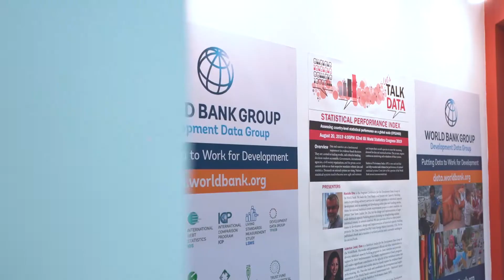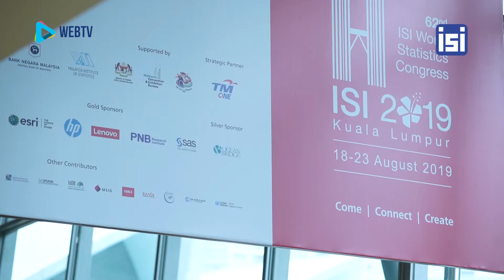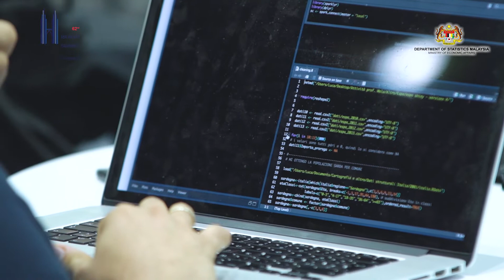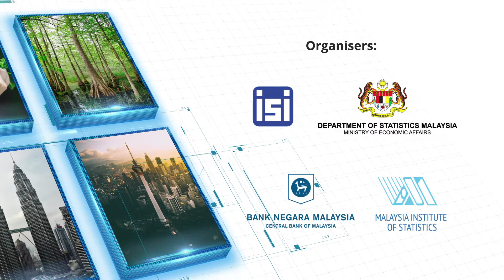[16] Air New Zealand bailed out with the help of statistics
If it was  not for the comprehensive compilation of data, Air New Zealand would not be in existence.

Vince Galvin, the Chief Methodologist at Statistics New Zealand explains how life saving and life changing statistics can be plus the fruitful networking he is forging throughout the week-long congress.